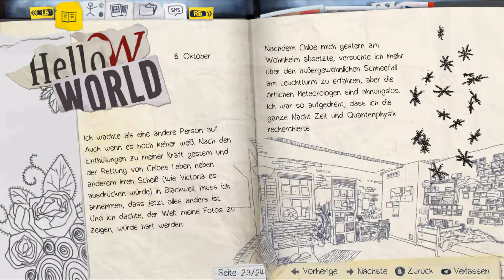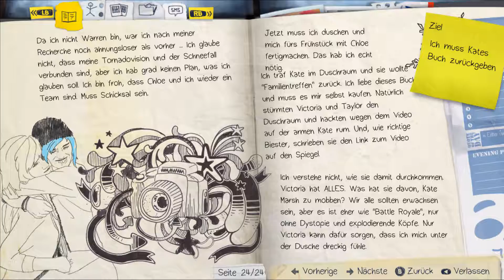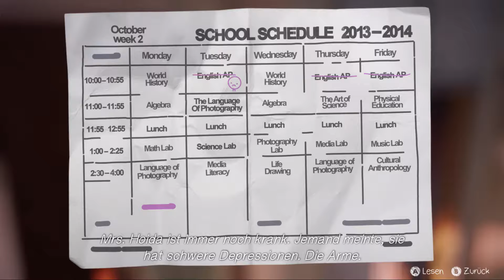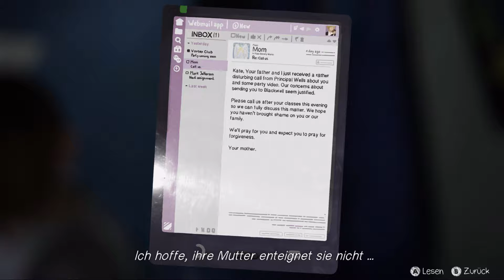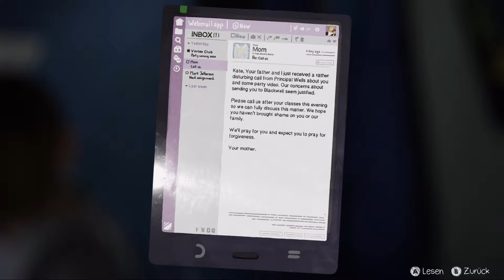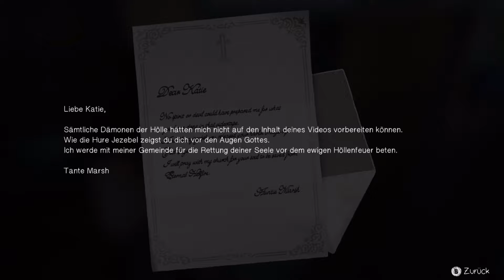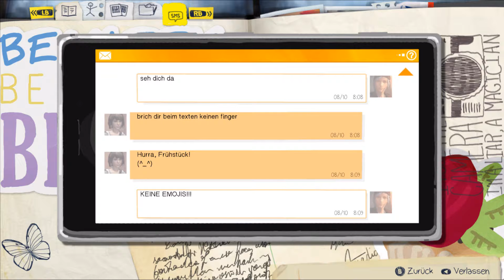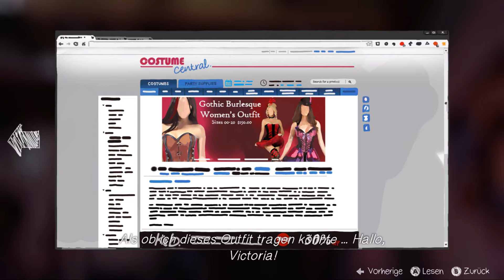Let's Play - Life is strange (blind) - 12